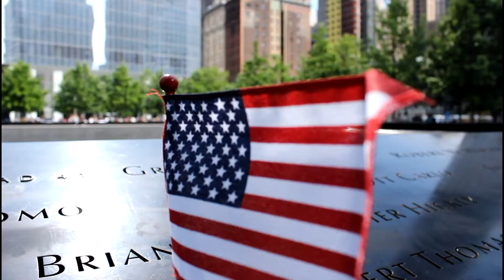NEW YORK ADVENTURE